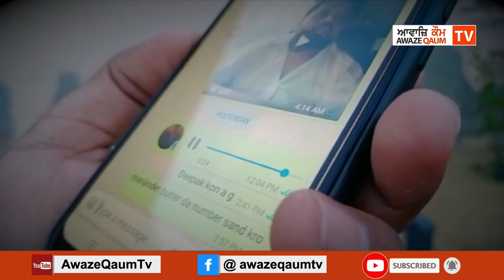ਗਾਇਕ ਮਨਿੰਦਰ ਬੁੱਟਰ ਤੇ ਲੱਗੇ ਚੋਰੀ ਦਾ ਗਾਣਾ ਗਾਉਣ ਦੇ ਗੰਭੀਰ ਆਰੋਪ